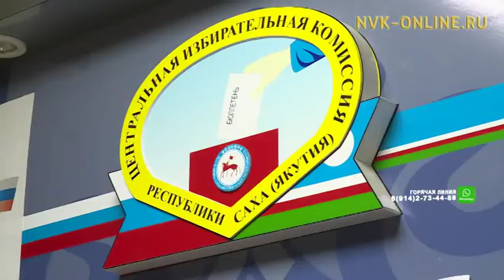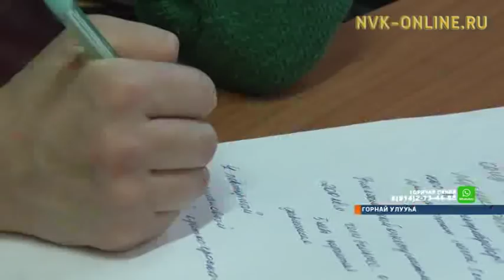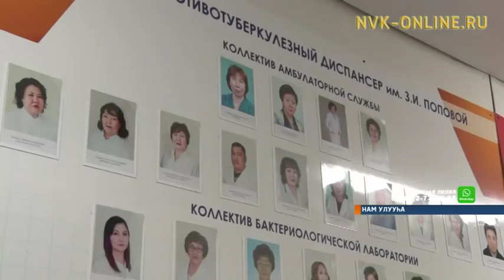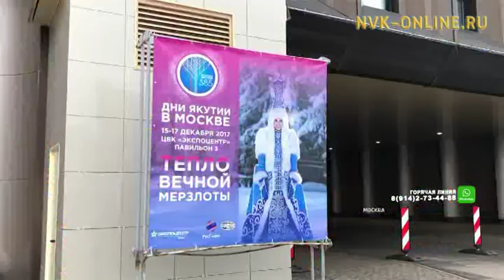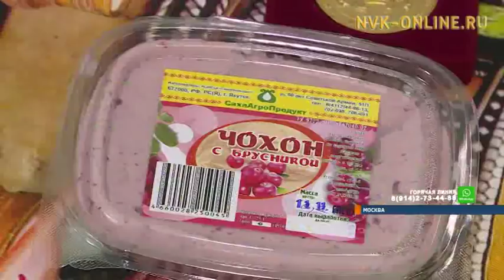"Саха сирэ" информационнай биэрии 18:00 ч. (11.12.2017)